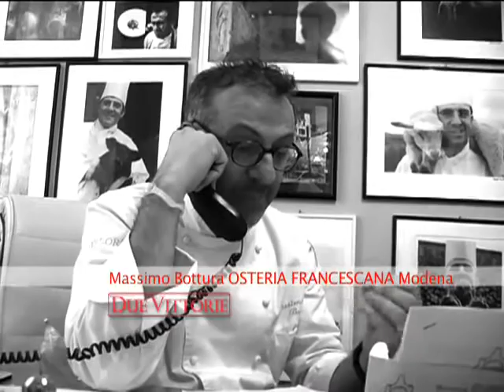Massimo Bottura - Foie Gras Magnum